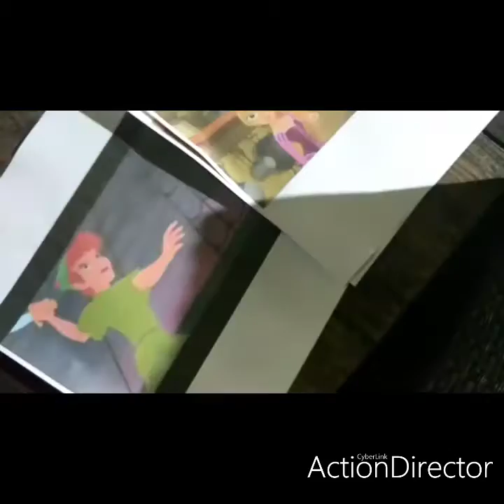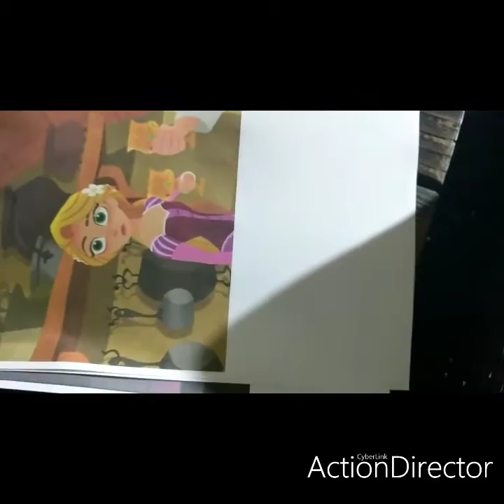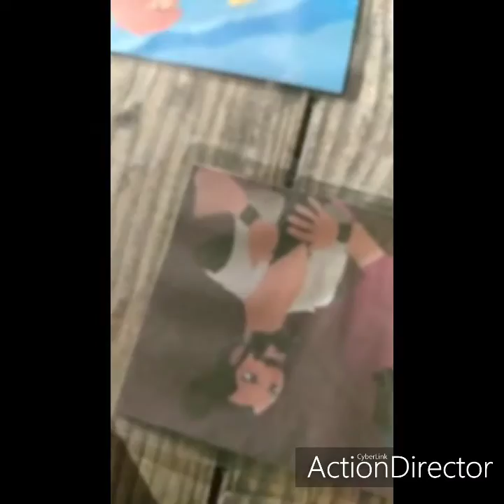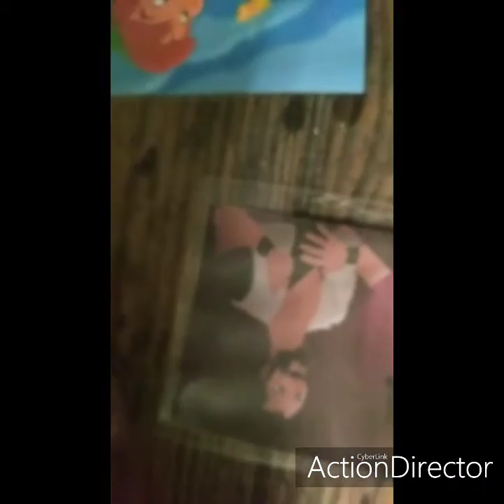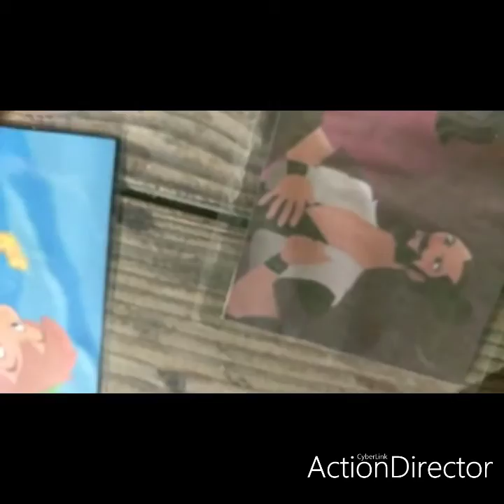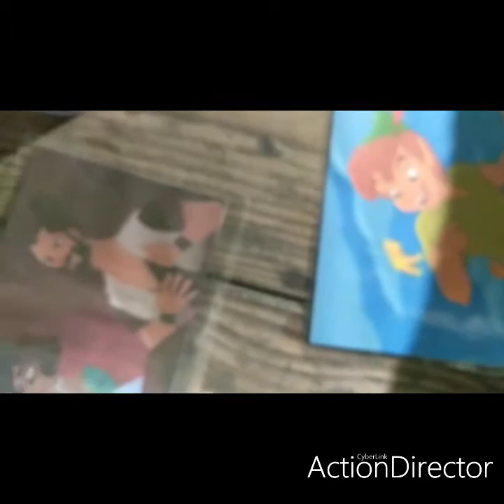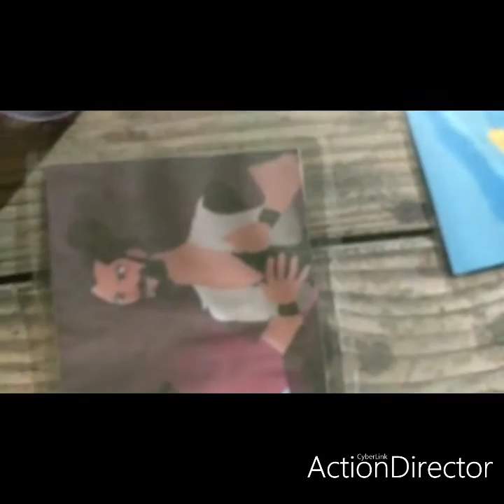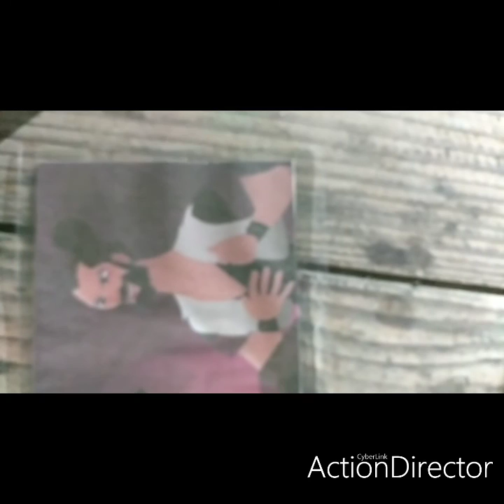hubert tricks peter pan on January 8th 2020 part 1